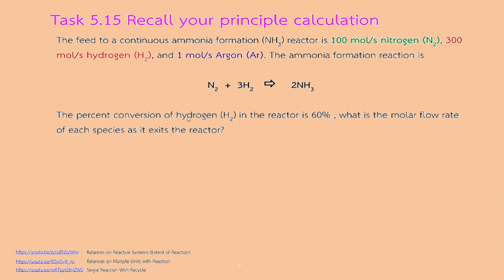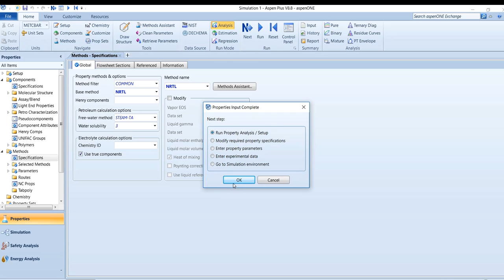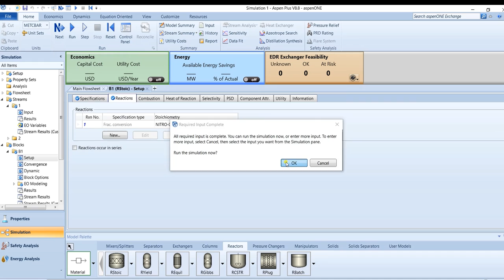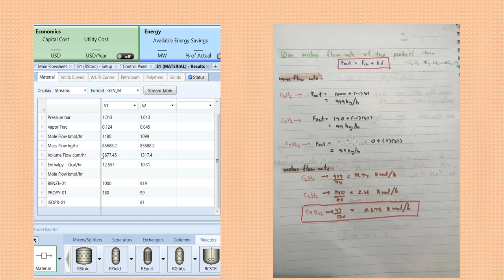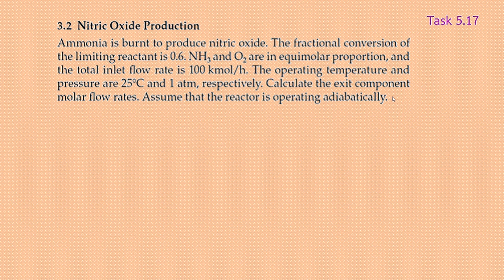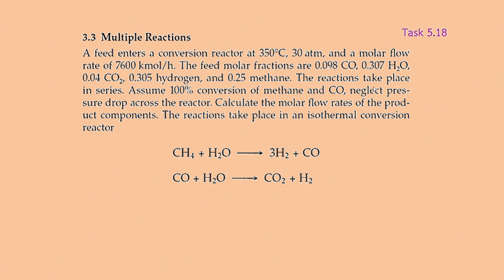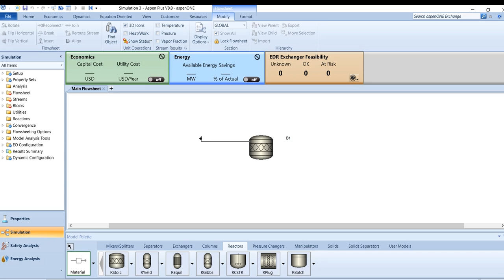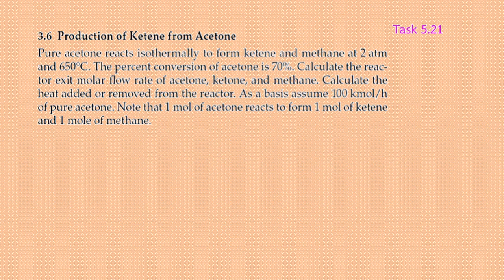Task 6 : Running simulation in balance based (RSTOIC) compared with hand calculation